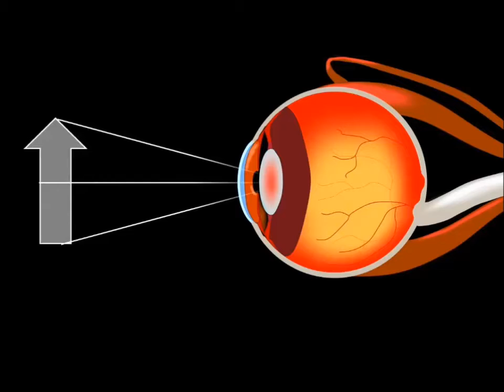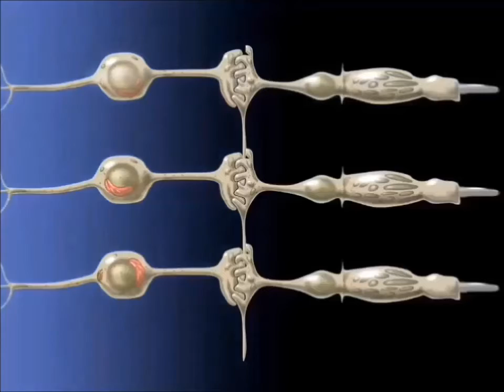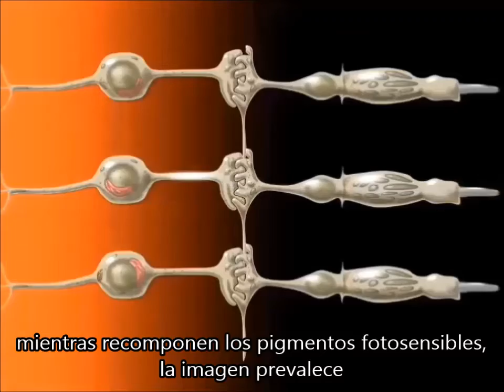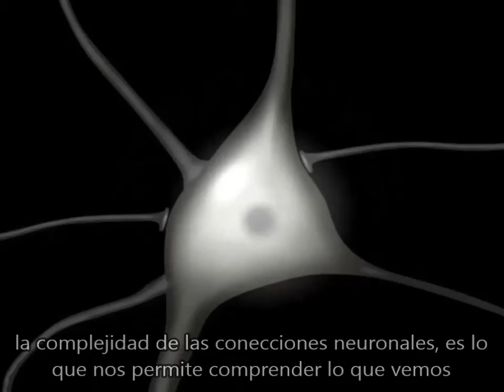La Visión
Algunos aspectos biológicos de la visión en primates Hominidae, desde el enfoque por el cristalino, pasando por la estimulación de los fotorreceptores al procesamiento en el cerebro.

Ilustración digital en Microsoft Publisher
Animación en Windows Movie Maker